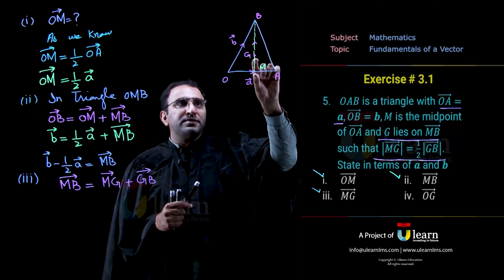Breaking News | Matric and Intermediate Syllabus Revised | Ulearn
This video is about Breaking News | Matric and Intermediate Syllabus  Revised | Ulearn. In this video r we announced that Matric and Intermediate Syllabus Revised!  Exciting updates in education! Join us as we bring you the latest details on the revised syllabus for Matric and Intermediate levels. Discover how these changes impact students and how Ulearn can assist you in navigating the revised curriculum.

Here at Ulearn we are not providing just educational news we offered online courses for matric and inter. We offered entry test courses for mdcat and ecat students .